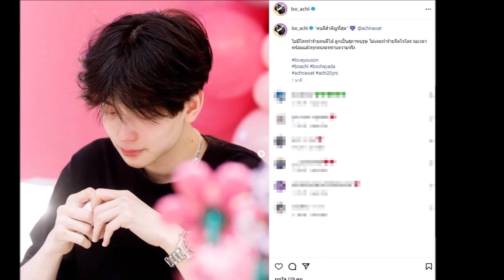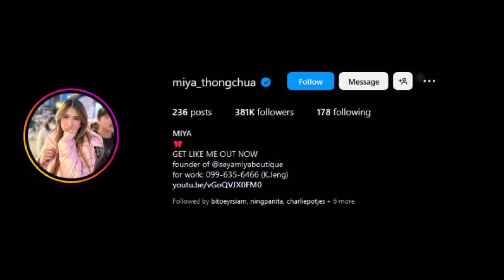“อชิ-มิย่า” สายสัมพันธ์ขาด เปลี่ยนรูปโปรแล้วทั้งคู่ หลังเกิดดราม่า 2 ตระกูล